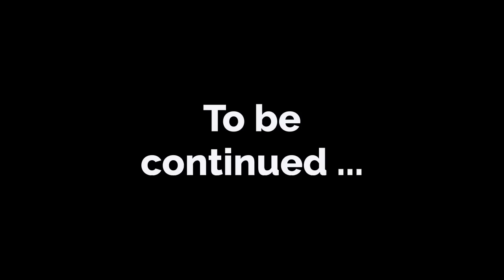Rich and poor part 1 | English story | Animated stories | English animation | Sunshine English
English conversation